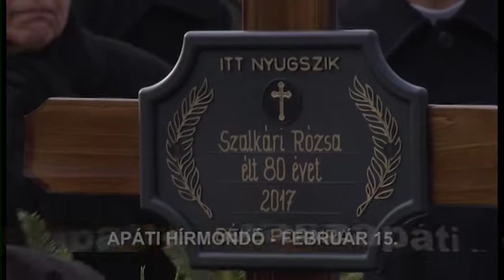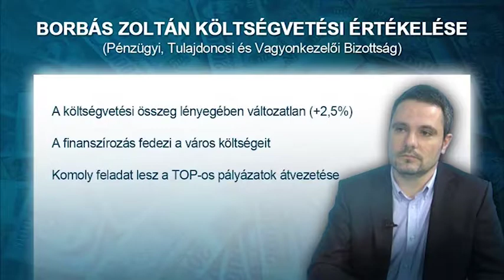JÁSZAPÁTI KRÓNIKÁJA 2017 - FEBRUÁR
Tavaly februárban az utakban, és a mezőgazdaságban is nagy károkat okozott a rendkívüli téli időjárás. Elhunyt Szalkári Rózsa művésztanár és elfogadta a város kicsivel több, mint 1 milliárd forintos költségvetését. A február hónap összefoglalója következik.